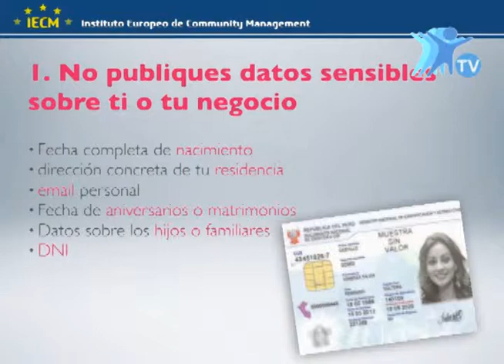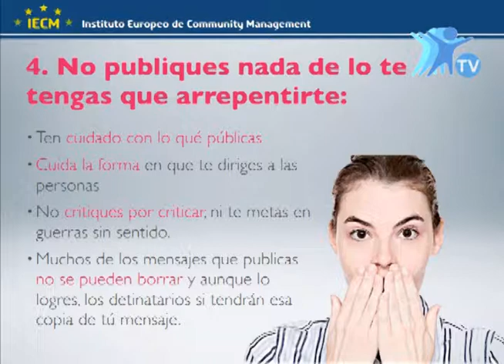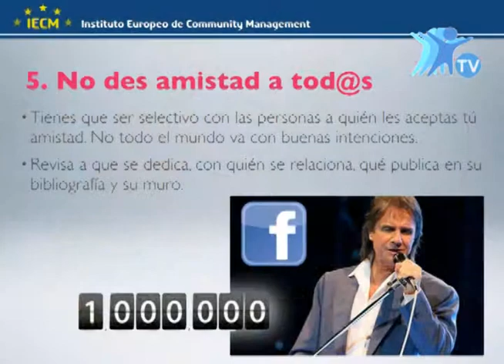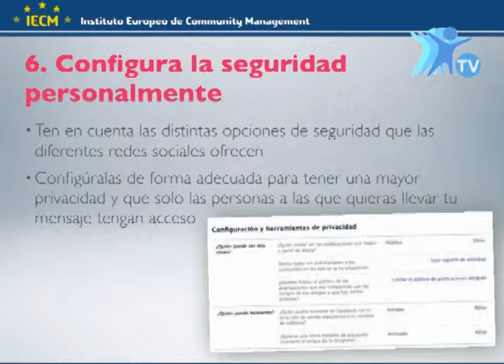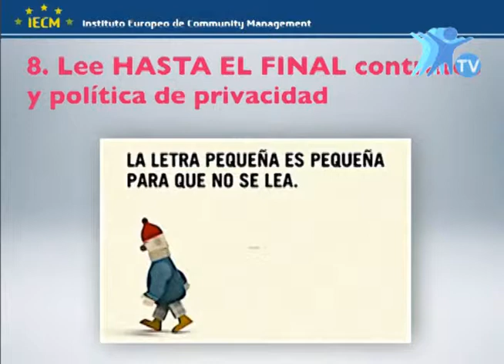Tecnología: ¿Cómo mantener la seguridad en las redes sociales? - Marco fonruge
Entrevista a Marcos Fonruge - Director del Instituto Europeo de Community Management de Lima, quien estuvo con nosotros el día Lunes 27 de mayo del 2013 para hablarnos de un interesante tema ¿Cómo mantener la seguridad en las redes sociales?